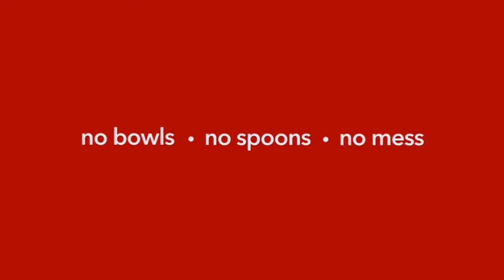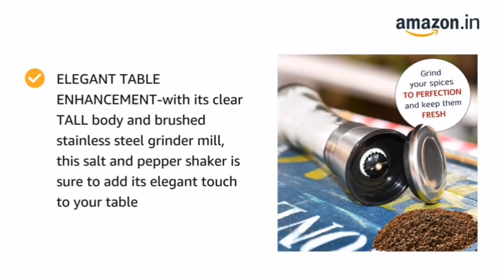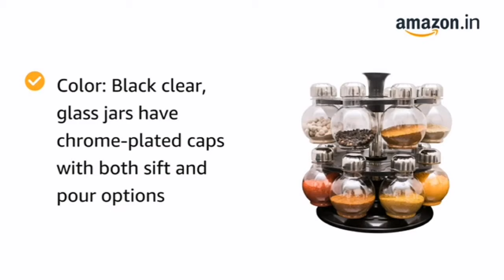Amazon Must Buy Kitchen Items /Home Utilities/Kitchen Organisers /Space Saving Items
1 plastic colander
2 sprayer
3 broom and mop holder
4 vegetable cutter
5 batter mixer
6 herb cutter ,mincer
7 spiralizer
8 egg cooker
9 rice bowl
10 dough kneading mat
11 refrigerator storage
12 sink organizer
13 corner kitchen sink storage
14 fridge organizer
15 pepper grinder
16 revolving stand
17 butter spreader